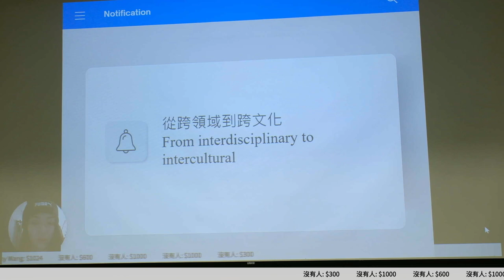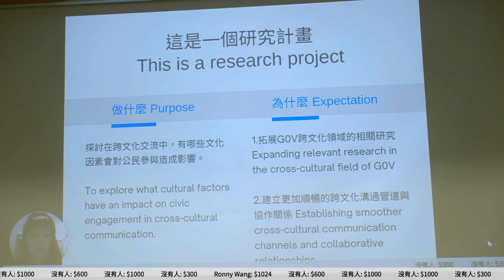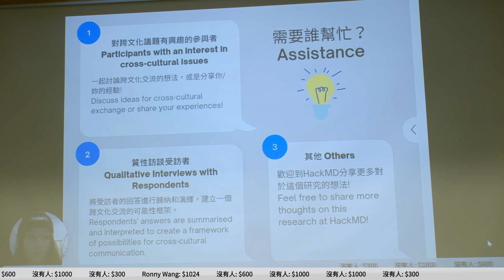g0v tw hackath55n — 提案 — Gl0bal ／ Skyler — AI 也想參加黑客松